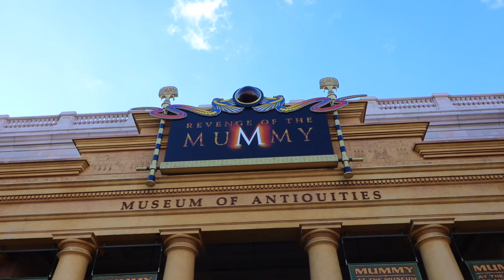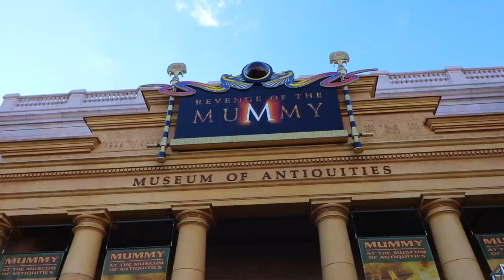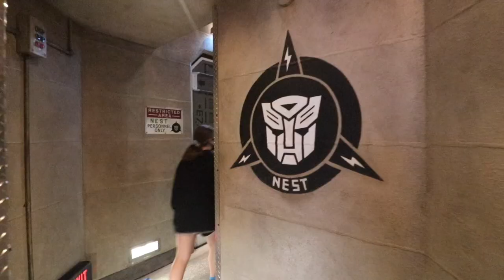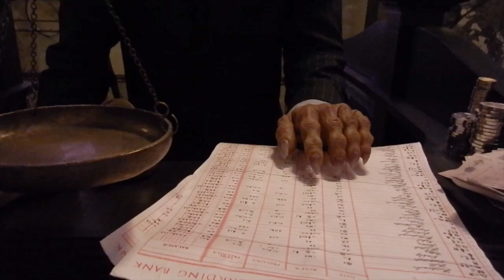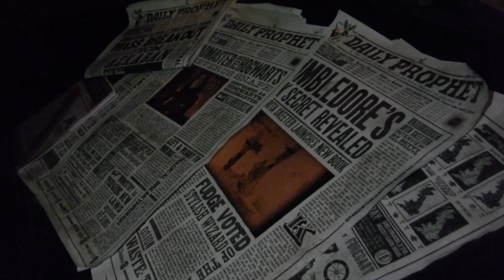Top Universal Studios Rides at Universal Orlando Resort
Ready for the top Universal Studios rides at Universal Studios Orlando. We share the best of the best at Universal Studios. These are the top rides at Universal Studios Orlando for your family vacation.

If you are planning a visit to Universal Orlando, be sure you read the ⚡️ ULTIMATE Guide to Wizarding World of Harry Potter. You will learn insider tips and tricks for your visit to Hogsmeade and Diagon Alley.

We are so excited you found Jones Family Travels! 😀 It helps us a lot! Remember, you can unsubscribe anytime if you change your mind later.

Learn From Jones Family Travels:

✨ Supercharge Your Blog - Learn how to take your blog into a money making machine
✨ Make Money Online with Videos - Learn how to turn your YouTube channel into an online business
✨ Work Smart Not Hard with Pinterest - Learn why we love Pinterest and why it is our #1 resource for blogging and our YouTube channel

Work with Jones Family Travels:

You can also learn from Jones Family Travels by joining our team of 300+ travel agents throughout the United States. to learn more about joining our team.

Top Rides at Universal Studios
0:00 Intro
0:52 Revenge of the Mummy
1:24 Race through New York with Jimmy Fallon
2:03 Men in Black
2:36 Hogwarts Express
3:25 Transformers
3:51 Hollywood Rip Ride Rockit
4:23 Escape from Gringotts
5:13 Closing